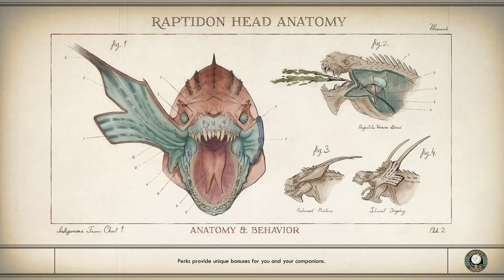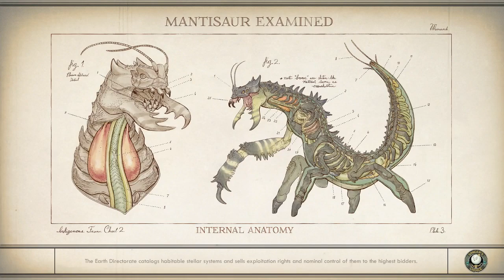The Outer Worlds Blind! #4 | Pest Exterminators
We explore the rest of the Groundbreaker, get our ship un-moored from their docking bays, and help out with a heating and pest problem that's causing the residents of the trade vessel just a little bit of trouble! And while we're at it, we recruit a couple of new crew members and find a secret passage that may hide a few treasures for later. Sounds like a good day at work for this Captain!